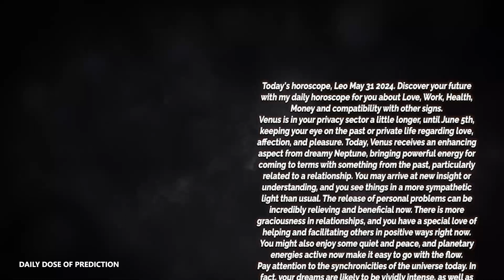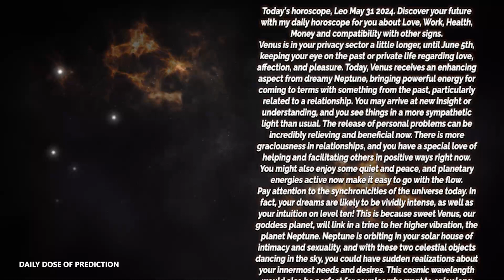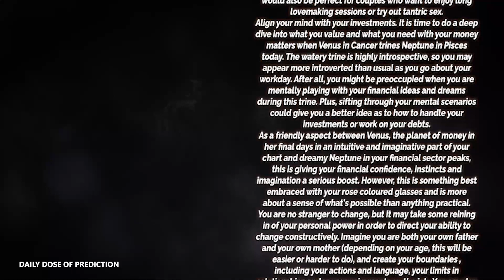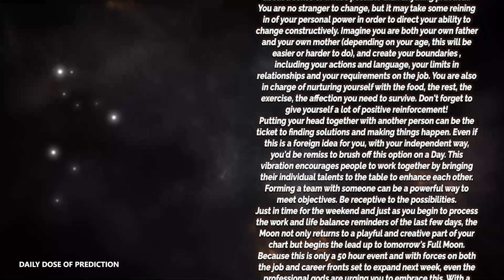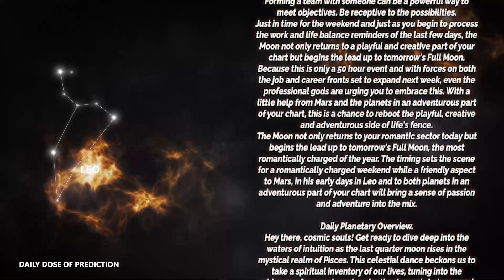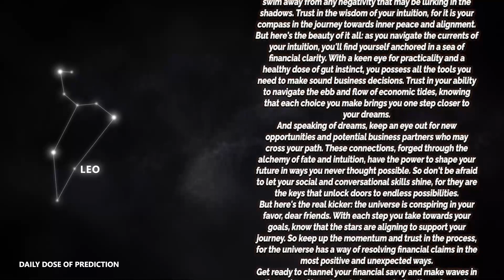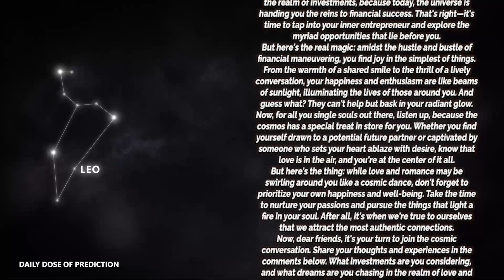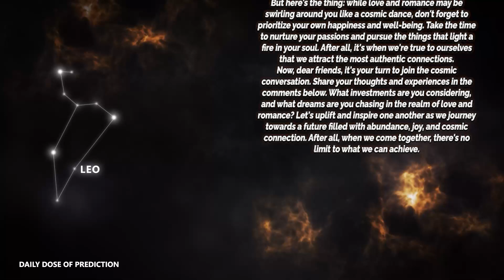Leo - Today Horoscope - May 31, 2024 - Daily Horoscope - Horoscope for Today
Today's Horoscope Leo May 31, 2024. Discover your future with my daily horoscope for you, my dear Scorpio sign in love, work, health, money and compatibility with other signs. Free daily horoscope!

Leo Horoscope Today  May 31, 2024
Daily horoscope Leo May 31 2024
Horoscope Leo May 31, 2024

Leo love horoscope May 2024